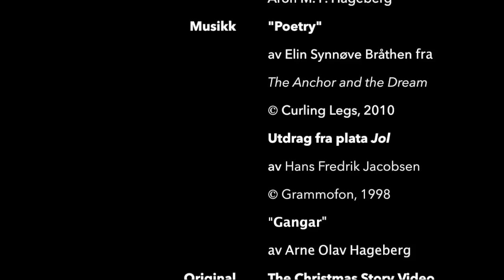Barnas juleevangelium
Underholdende og sjarmerende fremstilling av juleevangeliet med barn i alle rollene. Norske stemmer: Noah Vesterberg, Mathilda Hylland, Leah Gundersen og Aron Magnus Foldøy Hageberg. Musikk av Elin Synnøve Bråthen, Hans Fredrik Jacobsen og Arne Olav Hageberg. Alle rettigheter er klarert, så det er bare å bruke og dele denne videoen. Originalen er laget av Orange Ministry og kan sees her Se også